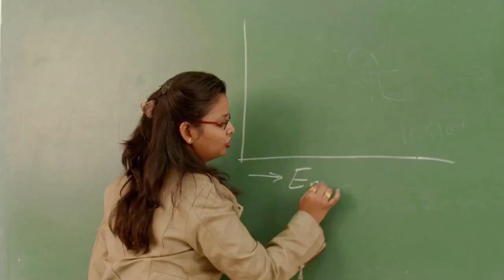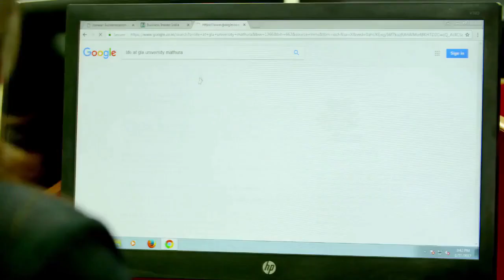UPs Best Private University I GLA UNIVERSITY I Best Placement Record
GLA University Ranked No.1 in UP & No.3 in India amongst best private universities.
Accredited with grade 'A' by NAAC
Best University for Placements in North India.

Thanks to the team for Idea and Support - My Wife- Monika, Faijul Hasan, Gyaneshwar Sharma, Rahul Dev